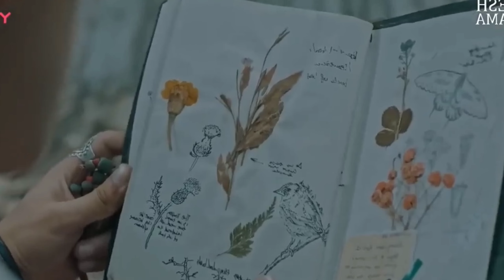Her Love Heals EP01 | Zhao Lusi, Li Hongyi | CDrama Base | Drama Hindi Explain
【Hindi】Her Love Heals EP01 | Zhao Lusi, Li Hongyi | CDrama Base | Explain